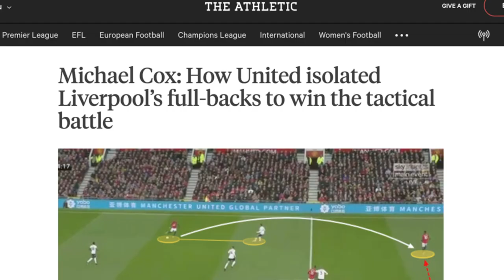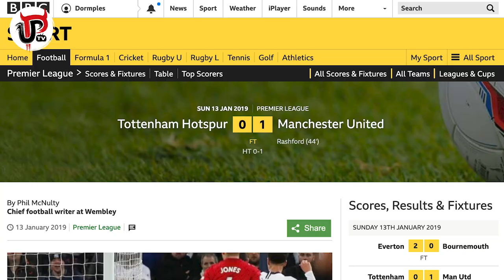SOLSKJAER DESERVES YOUR SUPPORT NOT THE SACK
Ole Gunnar Solskjaer deserves the support of Man United fans, not the sack, and Sam explains exactly why he feels Solskjaer is the right man for United right now.

Man United have had their worst ever start to a Premier League season and Ole Gunnar Solskjaer is continuing to come under pressure but right now, I’m still in support of him as United manager and in this video I want to explain exactly why you should be supporting Solskjaer too.